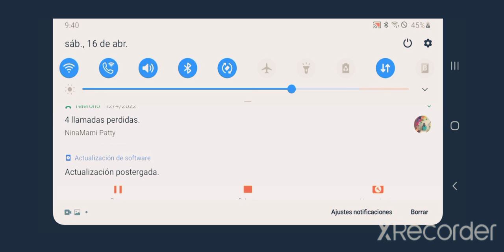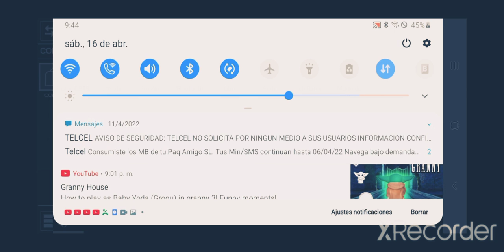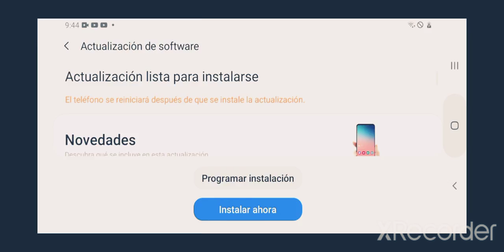tutorial de como aser un AMOGUS sin mod y naturar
no tenía tanto espacio por eso el video es más largo que mo voz XD